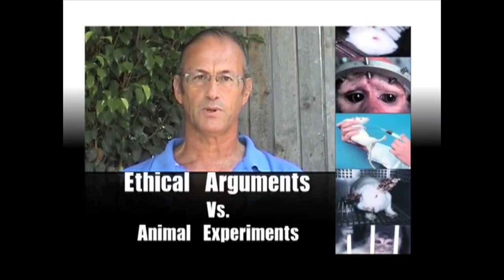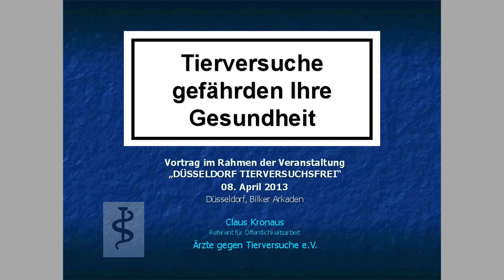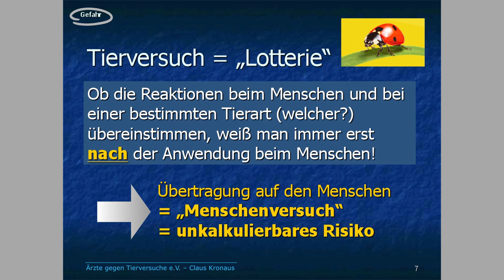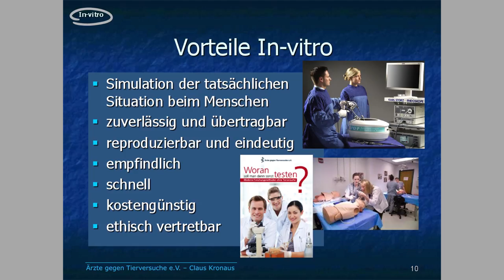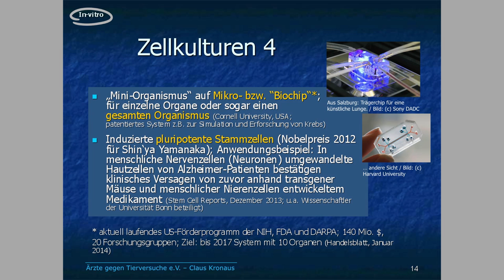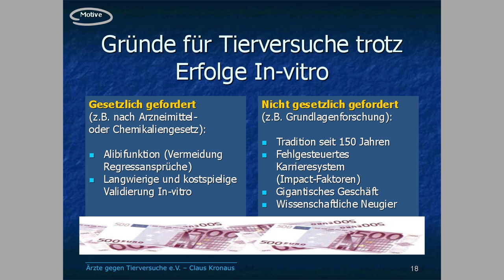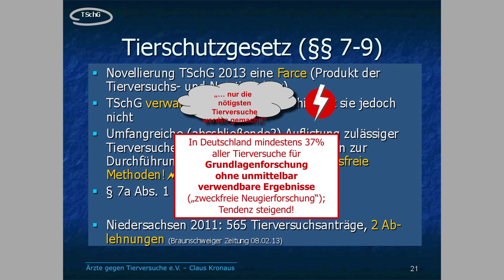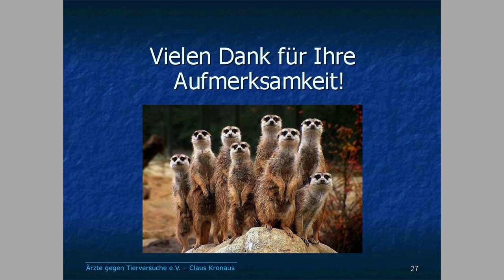"Tierversuche gefährden Ihre Gesundheit" - Vortrag von Claus Kronaus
"Tierversuche gefährden Ihre Gesundheit" - Vortrag von Claus Kronaus von Ärzte gegen Tierversuche e.V. am 8.4.2014 in Düsseldorf.